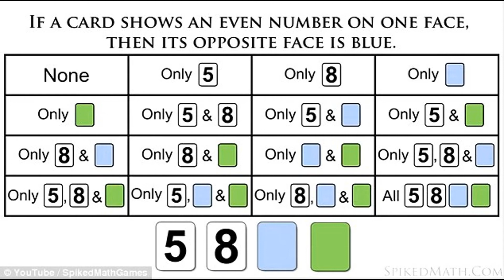Can YOU solve this baffling card test?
Can YOU solve this baffling card test? Nine out of 10 people will get this 'deceptively easy' puzzle wrong
The Wason selection task was first devised in the 1960s
It involves 4 cards and a task of turning the fewest to prove a statement
It is designed to reveal the way people think and shows that most seek to confirm evidence rather than follow logic
By SHIVALI BEST FOR MAILONLINE